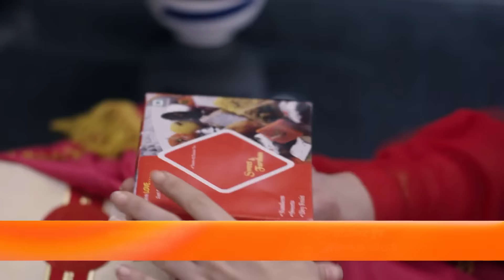Guddan के lips कैसे हुए seal? | Guddan Tumse Na Ho Payega | Episode 47 | Zee TV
The daughters-in-law mock Kaushalya and humiliate her when she pays them a visit with gifts, but Kaushalya gives a sardonic rejoinder. Later, Lakshmi and Saraswati trick Guddan into applying a lipstick that has glue in it. During the prayer meet, Guddan cannot recite the prayer as her lips are sealed because of the glue. This leaves her embarrassed and she walks out. When Guddan communicates the problem to AJ, he helps her by applying thinner on her lips.